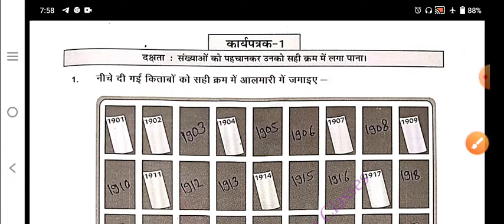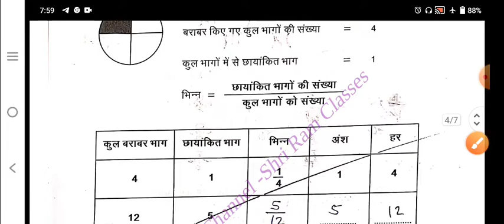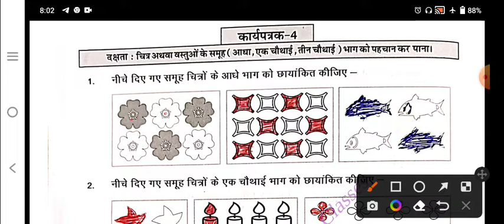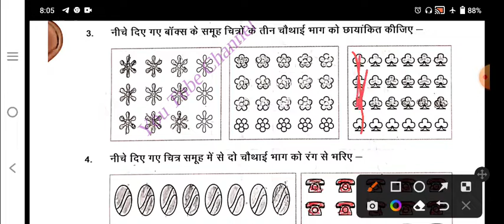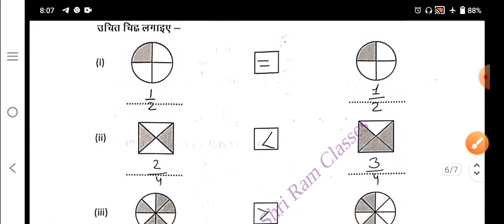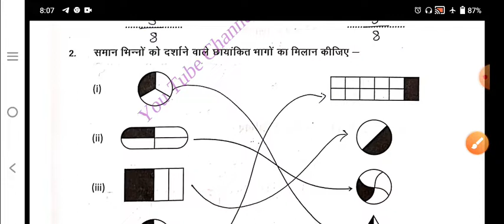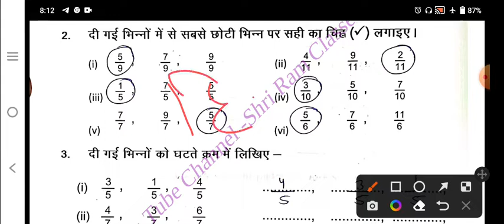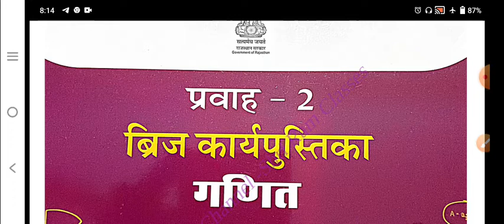class 6th &7th Maths Workbook Karypatrak- 3,4,5,6 solution।। कक्षा 6&7 गणित वर्कबुक 3,4,5,6 का हल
Description

ams - 2 fire wedgʻatan efty man -6. 7 andra

-boselineessamment class 6,7 pakhar-2

math 2022

prakhar 2 bridge karyapustika mah kaksha

-8 karyapatrak baselinerent kaksha - maths prekhar-2

bridge karyapusta karyopatrak

baselinesessesment karyapatrak baseineassessment prakher-2

prakhar-2 bridge workbook class 67 mathe

worksheet baselineassessment

--2 tyler underm baselineassessment

anter baselessensment -2 for

uung - 2 farm webgliðunand

baselineassessment

क

Umg 2 JERK IN

2022

Bridge Karyapustka Solution

praker 2 pustakhal bridge Karyapustika maths pustaka

bridge Karyapustika baselinesssessment

9th bridge Karyapustika baselineassessment

Bridge Karyaptika

aprakhar 2 bridge,karyapuolika baselin

25 € 20

procurworkboo

6.7workbookworkshembalneassessment thecins 6,7baseline

akakshaganikaryka

akakshagan karyapstrak amathematicaclass 6,7

prakbar karputiko for at 7 am 2

100,

prakhar kapustika ganit kakaha 8 askalan 2 Dagero 100, प्रवाह कार्य ग7ि आकलन [2] [1

prakhar workbook maths class akalan2

page 10. baselinesssessment

class 8 maths workbook 2022-23, class 7 maths worksheet 25 class 8 mathe

worksheet 26, class 8 moths worksheet

27, class 3 maths workshoot 28, kaksha gan karyapustika solution, gant kaksha 61 worksheet, perwah 2 gamit parwah 2 gan karya patrak 28, parwah 2 k kashagant karya patrak 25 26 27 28

math worksheet baselineassement

2 bridge karya puska class 57

thecia 6,/prakhar workbook, workbookssment

Math/baselineassessment ametheclass 6.7prakhar workbook presharworkboomcla